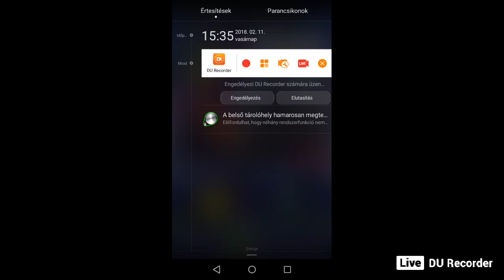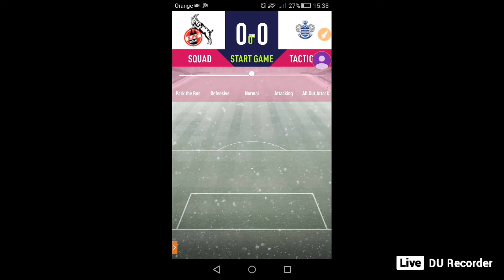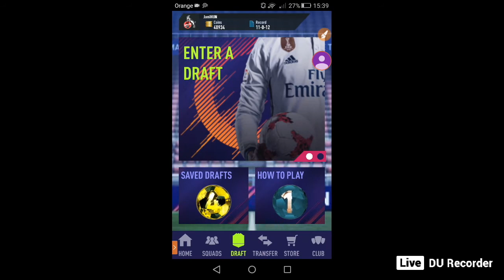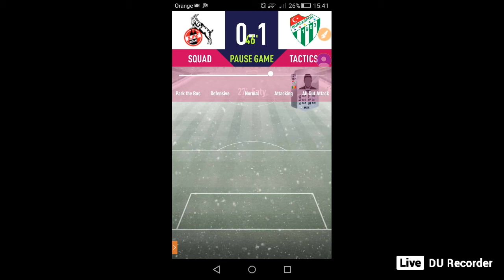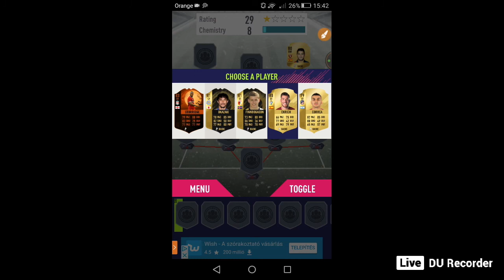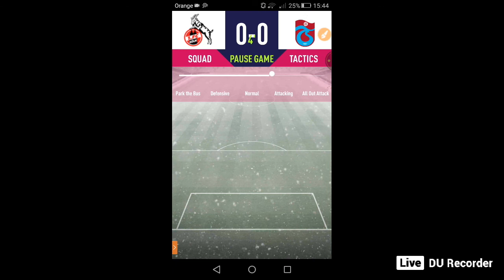Fut draft simulator android